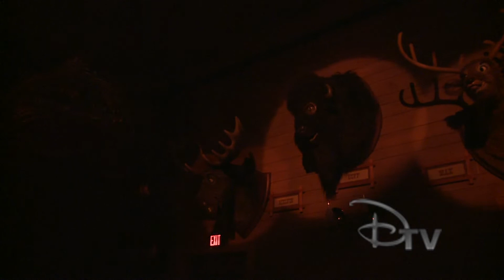Country Bear Jamboree From The Magic Kingdom in Walt Disney World Full Attraction in HD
Disney's Country Bear Jamboree is a musical revue performed by a jolly band of backwoods bears in Grizzly Hall theater in Fontierland at Magic Kingdom theme park.

Country Bear Jamboree is one of the very last attractions that Walt Disney personally helped develop. The show was originally planned for a never-built Disney ski resort in Mineral King, California. When that project did not come to fruition, the bears happily moved out to Florida in 1971 and have been performing daily at Magic Kingdom theme park ever since.

Recorded in October of 2009 with our Sony XDCAM in HD.